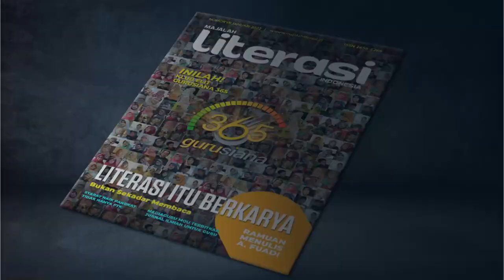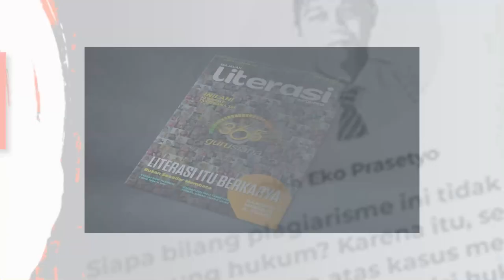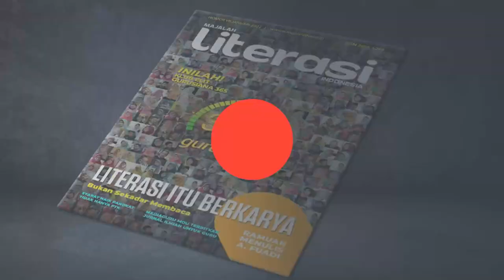Dua Artikel di Majalah Literasi Hasilkan Angka Kredit untuk Kenaikan Pangkat (Yunita Kirnawati)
Yunita Kirnawati merasa percaya dirinya tumbuh setelah tulisannya berhasil dimuat di tiga edisi Majalah Literasi Indonesia. Artinya, dia memang penulis yang bukan kaleng-kaleng. Dan yang lebih signifikan, dua artikel yang diajukan untuk angka kredit lolos, dan dihitung angka kreditnya untuk kenaikan pangkat. Kiat Yunita untuk sukses menulis di Majalah Literasi adalah BCL. Apa itu BCL? Baca literatur, Cari referensi sebanyak mungkin, dan Lihat KBBI.